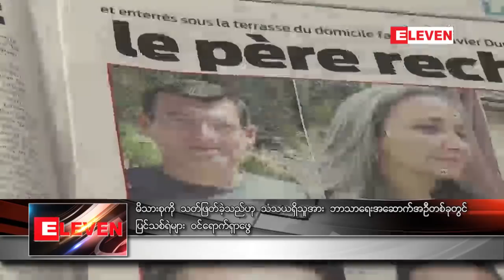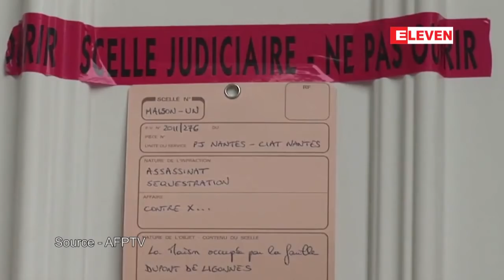မိသားစုကို သတ္ျဖတ္ခဲ့သည္ဟု သံသယရွိသူအား ဘာသာေရးအေဆာက္အဦတစ္ခုတြ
ဇနီးျဖစ္သူနဲ႔ ကေလး ၄ ဦးကို သတ္ျဖတ္ခဲ့တယ္လုိ႔ သံသယရွိခံရၿပီး ၂၀၁၁ ခုႏွစ္ကတည္းက ထြက္ေျပးတိမ္း ေရွာင္ေနတဲ့ အမ်ဳိးသား တစ္ဦးကို ဘာသာေရးအေဆာက္အဦတစ္ခုမွာ ျပင္သစ္ရဲတပ္ဖြဲ႔က ၀င္ေရာက္ရွာေဖြ ခဲ့တယ္ လို႔ လံုၿခဳံေရးသတင္းရင္းျမစ္တစ္ခုက AFP ကို ေျပာပါတယ္။